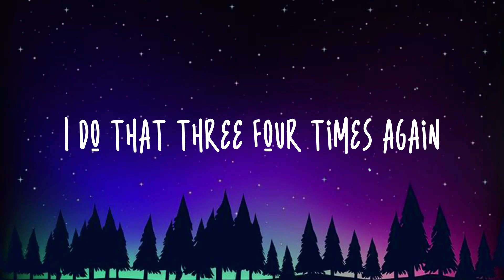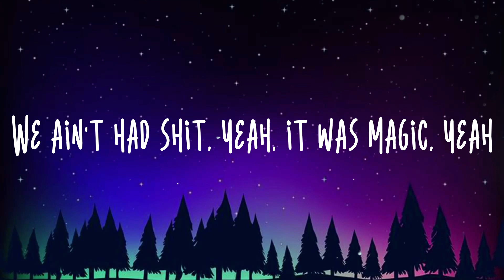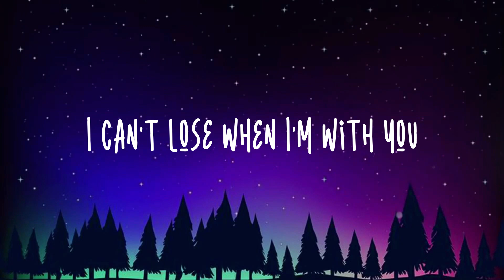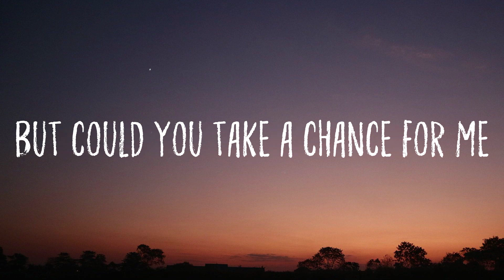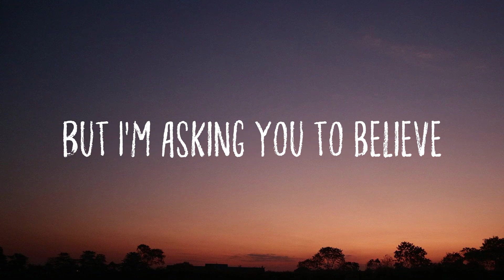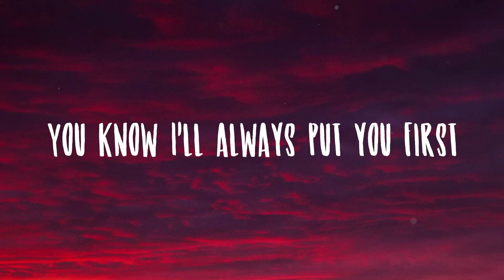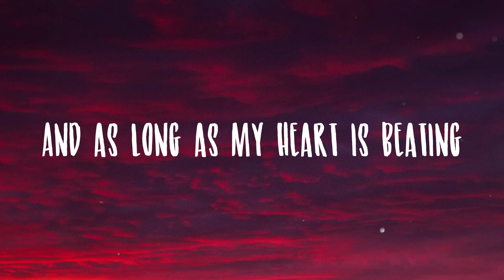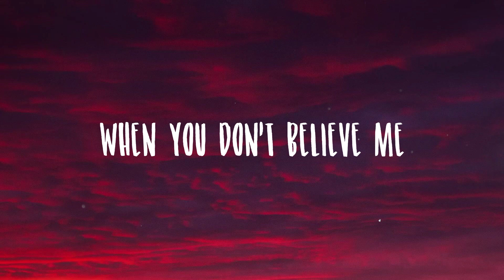Snooze - SZA |Lyric-centric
Snooze - SZA |Lyric-centric| 🪳  I'll touch that fire for you
  I do that three four times again
  I testify for you
  I told that lie, I'd kill that bitch
  I do what all of them around
  You scared to do, I'm not
  Long as you juggin' out here for me
  I got it
  Mobbin', schemin', lootin'
  Hide your bodies
  Long as you dreamin' 'bout me
  Ain't no problem
  I don't got nobody
  Just with you right now
  Tell the truth
  I look better under you
  In the droptop ride with you
  I feel like Scarface
  Like that white bitch with the bob
  I'll be your main one
  Let's take this argument back up to place
  Sex remind you, I'm nonviolent,
  I'm your day one
  How you frontin' on me
  And I'm the main one tryin'
  How you blame it on me
  And you the main one lyin'
  How you threatenin' to leave
  And I'm the main one cryin'